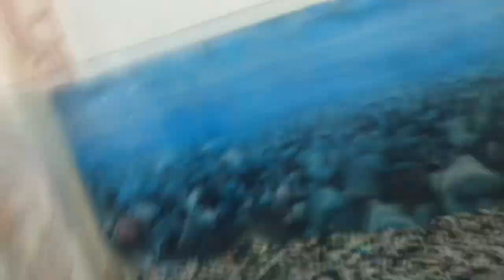Cleaning Fish Aquarium at Home 🐟🐠🦈🤦‍♂️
One of the most theropatic activity I found is to clean Fish Aquarium .
It seems easy but trust me takes a long time that requires multiple carefully handling steps.
First we need to take all# fishes carefully out of Aquarium and keep them in a fresh water bowl. Second step ,all decorations need to be cleaned as well as fish Aquarium filter . Step three, scoop all water out with the help of a small container . Take gravel out as well in a seperate container and clean it with fresh water .Clean wall of the Aquarium throughly making sure all algile is cleaned . Once done,place all decorations back in Aquarium one by one .fill it with water and slowly add fishes in. Fish tank is ready.